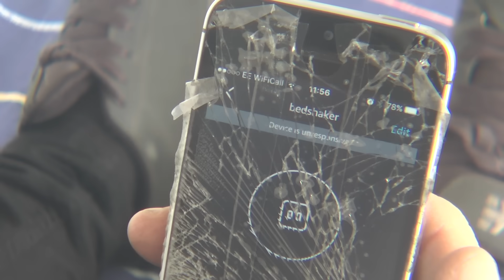Extreme Bed Shaker - Voice Activated Wake Up Machine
GET OUT OF BED! Now you just have to shout to get them out haha.

Here is the bed shaker installed on my son's bed which he wanted switching on 24/7 as its like a fairground ride.
I also have Voice activated Fire but due to the bad weather the video is not finished but hopefully won't be long.

check on my social channels for more

Music

In a band, want your music on my videos!